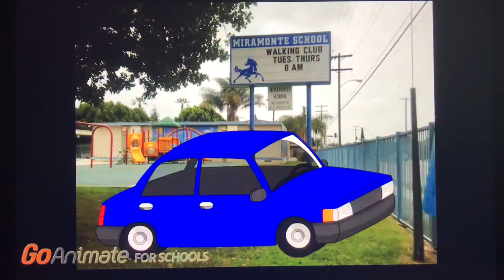Miss Shannon and Miss Gen’s Great Movie Part 2